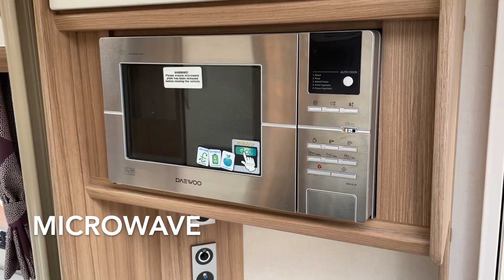Lunar Clubman SE 2018 (Used)